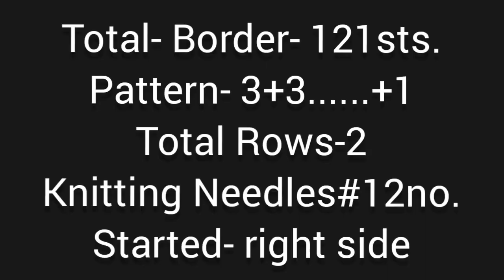New knitting design/pattern #397 for cardigan, sweater, jacket, frock ||in hindi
New knitting design/pattern #397 ,part- 1,for cardigan, sweater, jacket, frock, shawl, blanket ||in hindi||